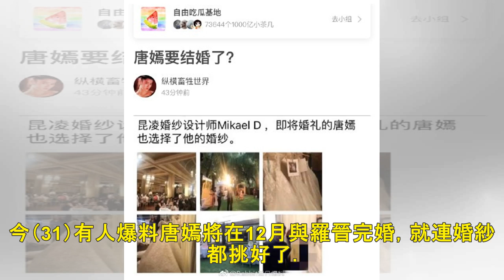唐嫣晉升人妻！被爆禮服挑好指定昆凌同款婚紗 - 自由娛樂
2018/08/31 15:46 〔記者吳孟倫／台北報導〕中國女星唐嫣因演出《仙劍奇俠傳三》、《何以笙蕭默》而走紅，2016年時她認愛因合作《錦繡未央》結緣的羅晉，公開後兩人成為演藝圈中著名的恩愛情侶...